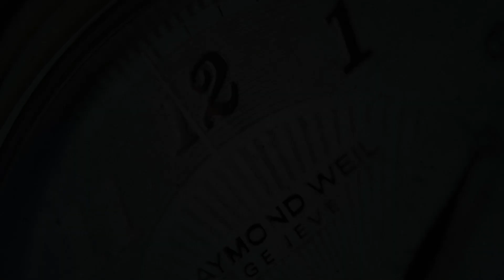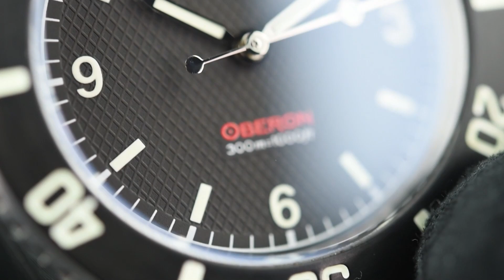NTH Oberon II No Date (Pre-owned)